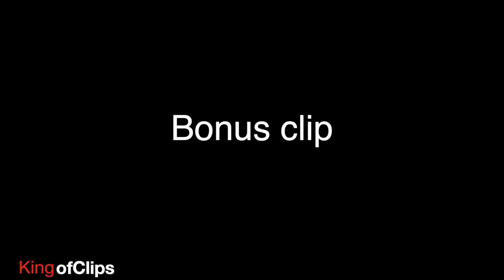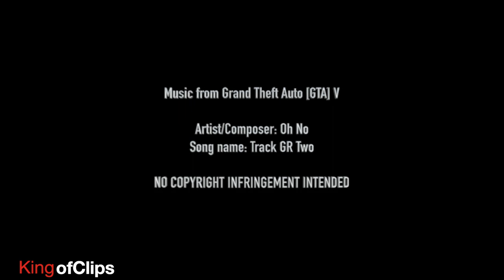A Half-Track kill compilation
The Half-Track is a must have for every player! It's important to remember that the Half-Track has a completely bulletproof front window even if it doesn't have the window plating.

Music from Grand Theft Auto [GTA] V

Artist/Composer: Oh No
Song name: Track GR Two